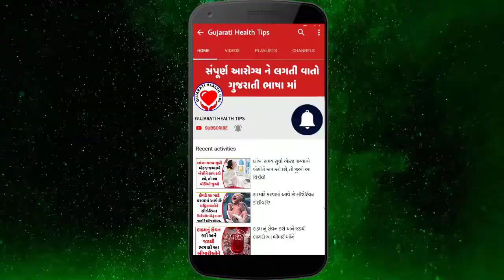બાળકને શરદી-ઉધરસ થાય તો કરો આ ઘરેલુ ઉપચાર, તરત રાહત મળશે | ખાંસી ની દેશી દવા